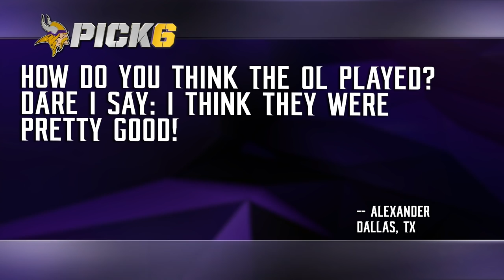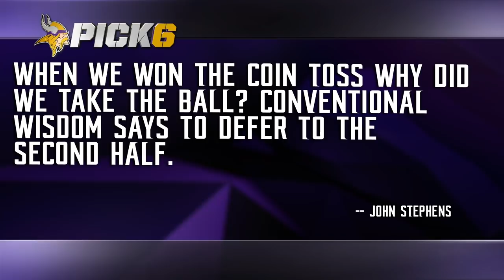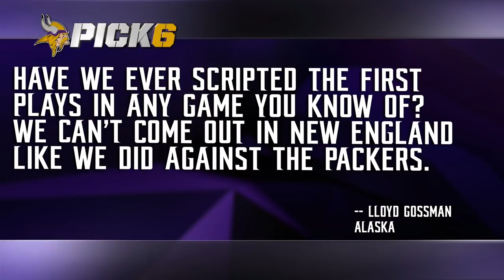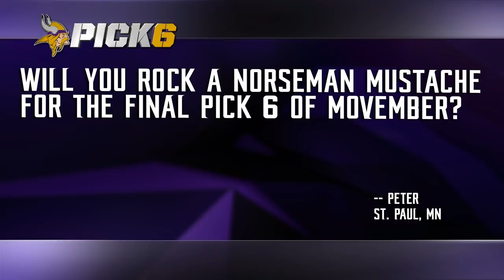Pick 6 Mailbag: O-Line Steps Up, Team's Aggressive Mindset, Need For A Fast Start In New England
Vikings.com's Mike Wobschall addresses fan comments and questions, including looking at the offensive line's play against the Green Bay Packers, a status update on Minnesota Vikings CB Xavier Rhodes and his hamstring injury, the need to start fast against the New England Patriots, the lack of a win against a team with a winning record, and more.